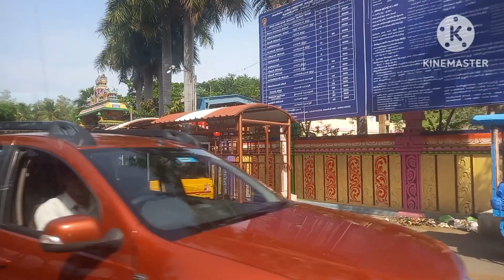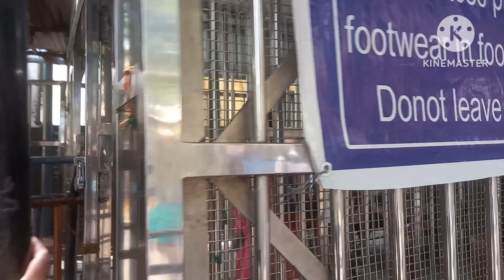A Palani Trip | ഒരു പഴനി യാത്ര | Jaya's Kitchen Magic